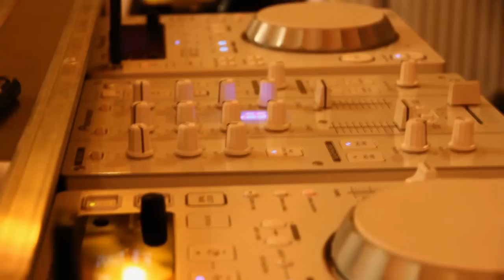Kriszti&Edda esküvő 2014.05.31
Egy kedves barátunk készítette nekünk ezt a kis összeállítást.
Megkérdezték sokan a lagzi után, hogy milyen volt átélni. nem igazán tudtuk szavakba önteni. Viszont ez a kis videó azt mondja el amit szavakkal amúgy se lehetne!
Köszönjük Mixi!  És mindenkinek aki velünk együtt örült!